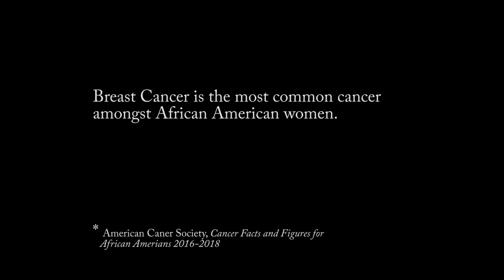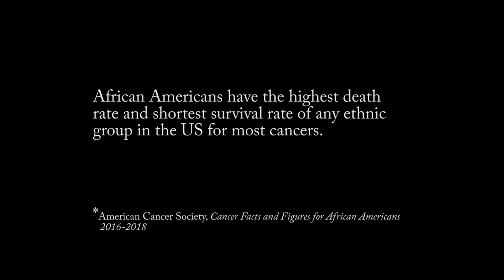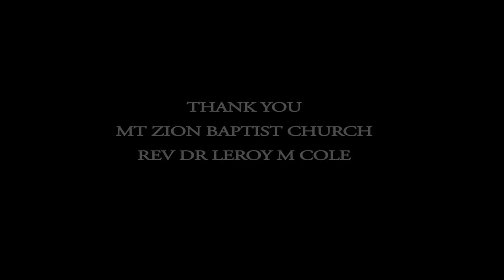soulful survivors promo video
A promotional video regarding the Breast Cancer Support Group, Soulful Survivors.